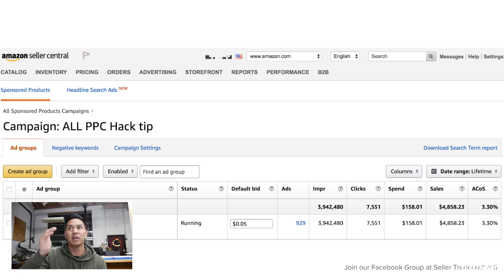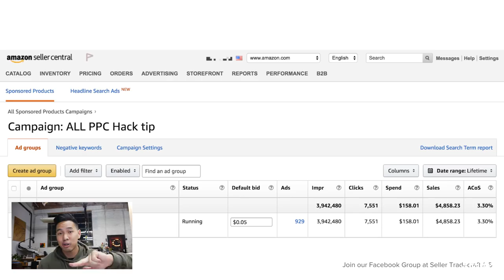Amazon PPC Auto Campaign TRICK | The One AMZ Advertising Pay Per Click Strategy Everyone Should Run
Watch me explain to you in less than 3 mins how to set up and optimize a PPC Campaign to hit only 3% ACoS. And guess what?! You can replicate this PPC Auto Campaign in less than 5 mins! Learn to use Amazon’s Pay Per Click platform because it can skyrocket your profits growth machine…if you know how to set up and manage your Amazon Sponsored Ads.

This works for any business model on Amazon, RA, OA, WS, and PL!

Want to learn how I traveled for free for the last 3 years? Earn max credit cards points on your Amazon/Facebook PPC spend!